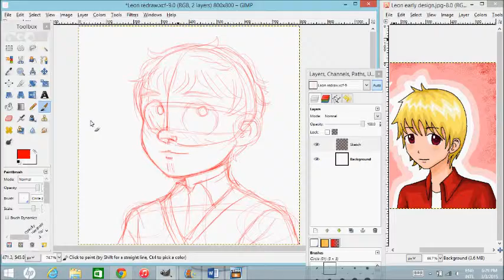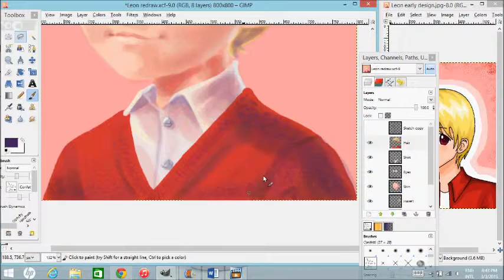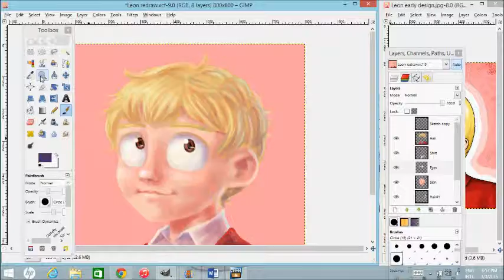Leonel Pellegrin (O.C.) Speedpaint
Whoa! First upload in over 5 months! I didn't realize that it's been this long, partially because I'm basically on YouTube most days of the week. Anyway, this is a redraw of my character Leonel (Leon for short) from his original design, which was also a speedpaint on my old account! I just thought it would be cool to redo the speedpaint in my current art style (the nose turned out too small) and with Leon's redesign. As you can tell, both of those things have changed quite a bit. His appearance fits him a LOT better now.

Time taken: Just under 2 hours
Program used: Gimp 2.6